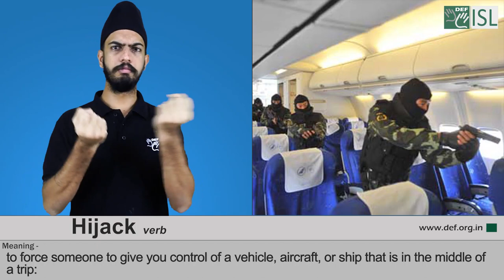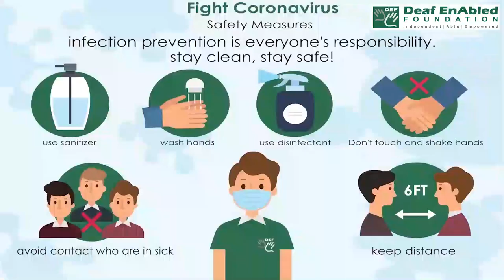Hijack (verb) Word of the Day for January 17th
Hijack ( Verb)
Meaning :- to force someone to give you control of a vehicle, aircraft, or  ship that is in the middle of a trip:
Examples:- 1. Two men hijacked a jet traveling to Paris and demanded Rs. 50 lakhs.
2. He made a desperate attempt to hijack a plane.